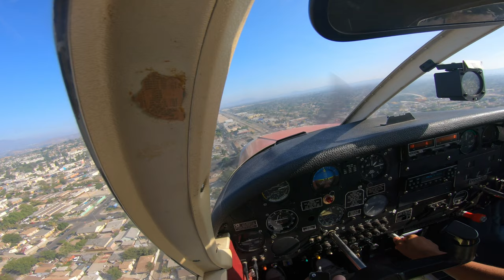Flying to Whiteman Airport | California fires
Flying to Whiteman Airport WHP from Chino Hills CNO. There were California Wild fires in the area. Piper Cherokee 140.